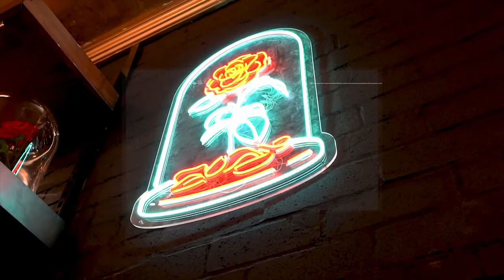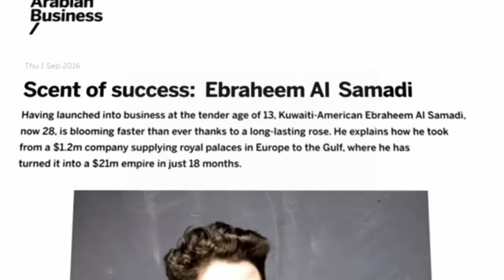Ebraheem - the King of Bling, Ties the Knot!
Welcome back, today we’ll be talking Dubai Bling, the reality series that follows the lives of the wealthy individuals of Dubai’s social circuit. The video also reveals that one of the show's stars, Ebraheem Al Samadi, recently got married in a fairy-tale wedding, which was attended by his fellow castmates.